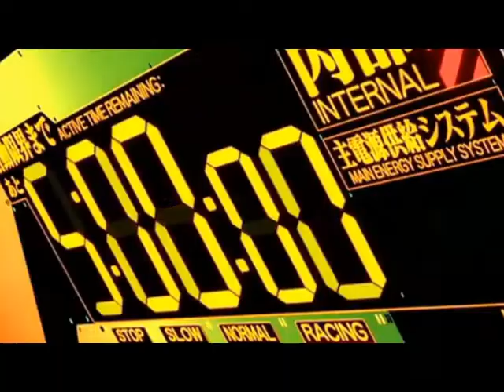GACC2007 Opening Video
Games Anime Comic Circle 2007 Opening Video